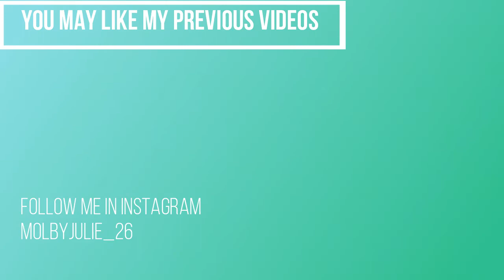American Husband Learning BISAYA words |Filipino-American Life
Hi everyone. Welcome to the D'Molby's Vlog once again. Thank you so much for sparing your time to watch our video. In this video, Kevin is sharing us the words that he learn in my language ( BISAYA). He did this to be able to speak with my family and also to the people in the Philippines. I hope you guys enjoy this video.